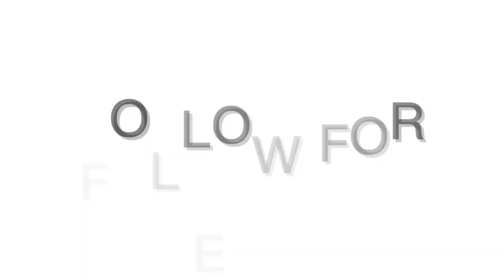SINO ANG SCAMMER SAMING DALAWA?